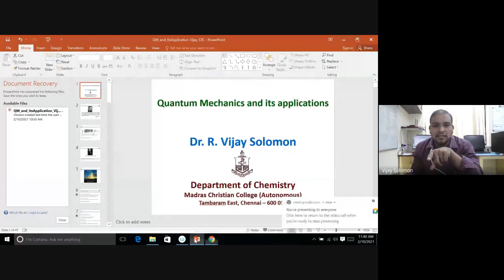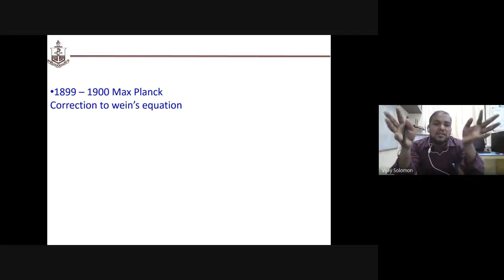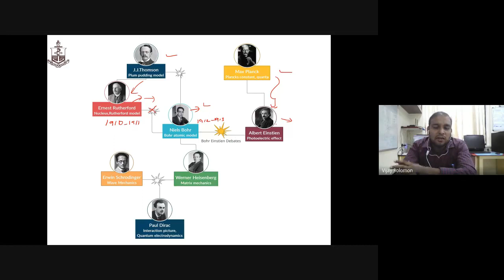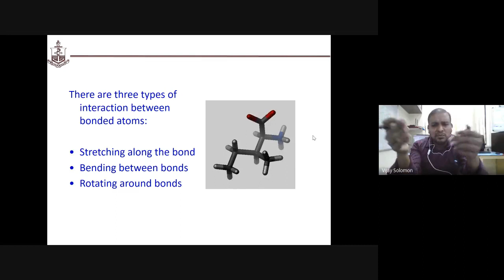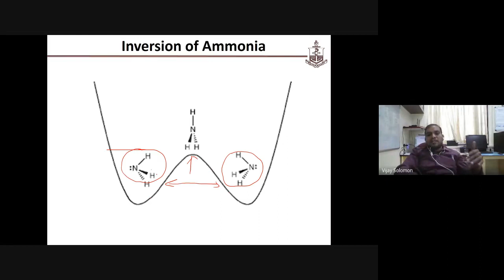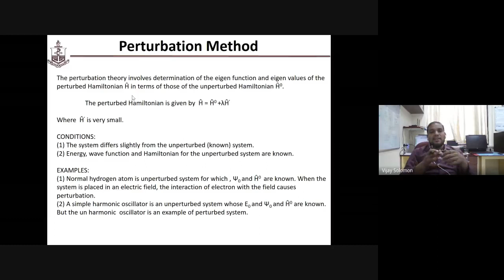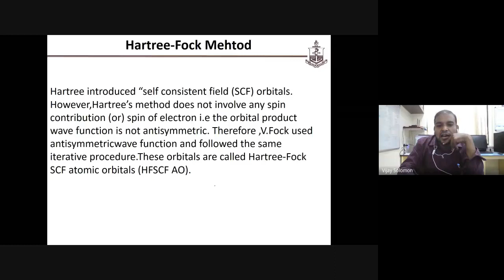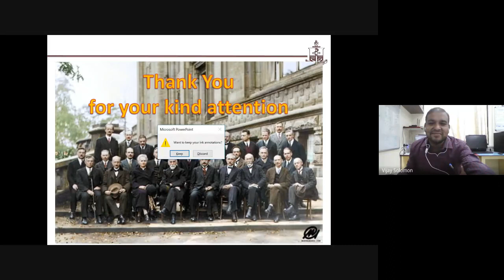Quantum Mechanics and its application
Inaugural function of Physics Association held on 10th Feb 2021 at The Department of Physics Sarah Tucker College (Autonomous), Tirunelveli-7

Resource Person:
Dr. R Vijay Solomon MSc., PhD.,
Assistant Professor of Physics,
Madras Christian College, Chennai